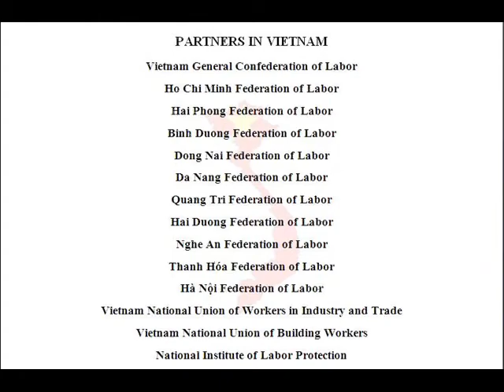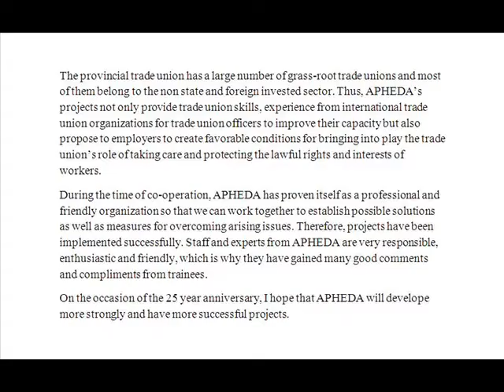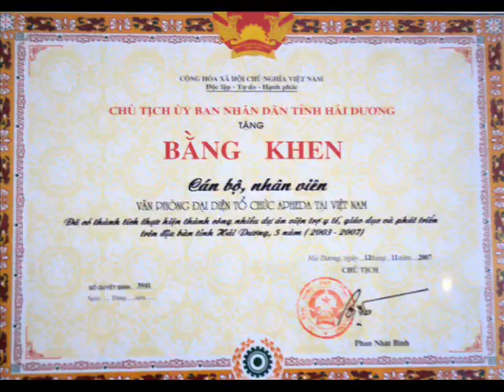25 Years of Partnership in Vietnam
In December 2010, APHEDA brought together many of our partners in Hanoi to celebrate and review 25 years of cooperation together. Vinh, our very talented staff member, put together this video showing 25 years of project and parnterships. Please Enjoy